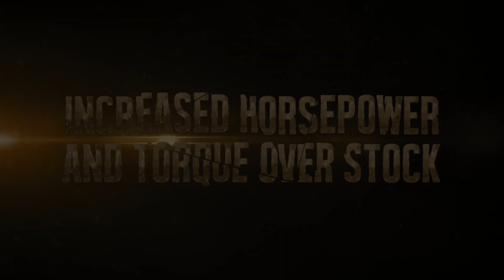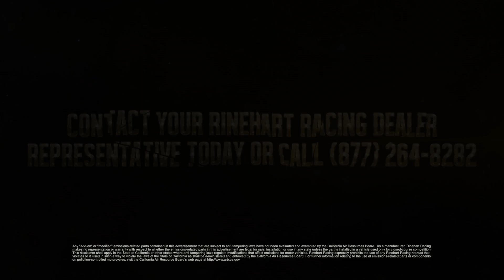Rinehart Racing Slimline Duals Promo with Emissions Notice